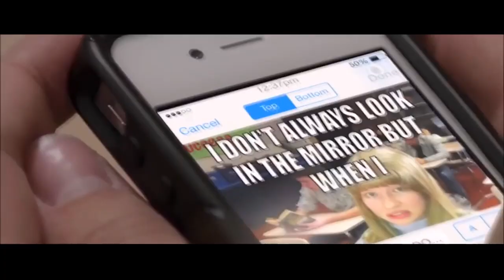СЕКРЕТ ЛЮБВИ 2024 социальный ролик Внешность - не главное ( видимая часть айсберга ) короткий метр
2024 СЕКРЕТ ЛЮБВИ социальный ролик Внешность - не главное ( видимая часть айсберга ) короткий метр